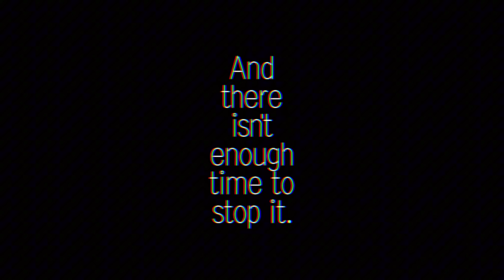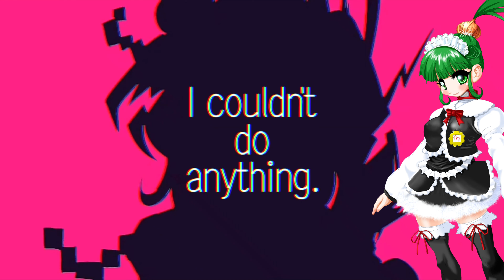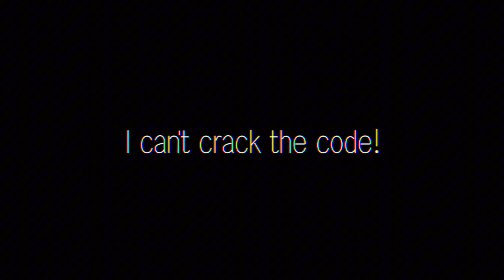[ 阿久女イク / Acme Iku ] 桃源郷へ行こう / Let's go to Paradise [ UTAUカバー]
i love this song and ngl iku grew on me while i made this. i really like her voice. i'm an iku fan now frfr

retuned by me!!

VOICEBANKS USED:
Acme Iku VCV
Defoko VCV